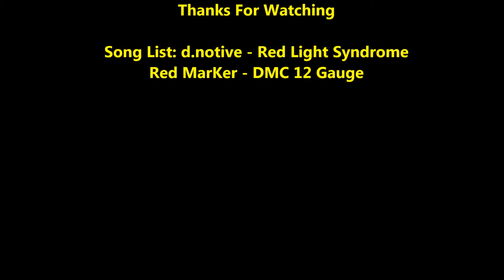[PS Retirement Tour Match #7] Whazze-Cobra vs. Nev72